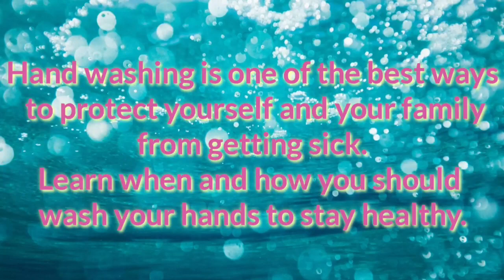7 STEPS of HAND WASHING with SOAP and WATER#COVID-19 protection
hand washing with soap and water is quizlet
hand washing with soap and water
washing hands with soap and water for how long
washing hands with soap and water should take a minimum of
hand hygiene with soap and water
hand hygiene with soap and water is superior to alcohol rub
wash hands with soap and water for 20 seconds
hand washing technique with soap and water
hand washing technique with soap and water nhs poster
hand washing technique with soap and water poster
hand washing time with soap and water
when washing hands with soap and water all of the following are best practices except
hand washing with antimicrobial soap and water and the use of
washing your hands with soap and water achieves this level of decontamination
wash your hands with soap and water after giving first aid
to prevent virus transmission wash hands with soap and water at least for
alcohol hand rub is superior to hand washing with soap and water except
wash your hands with soap and water song
wash your hands with soap and water in spanish
does washing your hands with soap and water kill sperm
hand washing technique with soap and water by who
hand washing by soap and water must be for
washing hands with plain soap and water works by removing microbes
hands washing by soap and water must be for how long
hand washing soap before water
benefits of washing hands with soap and water
hand washing technique with soap and water create your own
does washing hands with soap and water kill sperm
does washing hands with soap and water kill germs
duration for washing hands with soap and water
osha requires that hands be washed with soap and water every
when hand washing use soap and water for a minimum of
guidelines for washing hands with soap and water
hands should be washed with an antimicrobial soap and water for a minimum of
washing hands with soap and water vs. hand sanitizer
hand washing soap and water versus hand sanitizer
importance of washing hands with soap and water
image of washing hands with soap and water
hand hygiene in soap and water
washing hands with soap or just water
how long should you perform hand washing technique with soap and water
on the poster hand washing technique with soap and water how many steps was there
when hand washing with antimicrobial soap and water is not available which method can be used
hand washing water or soap first
hand washing technique with soap and water pdf
when washing hands with soap and water the procedure should take
regularly wash hands with soap and water
alcohol-based hand rubs are preferred over washing hands with soap and water
washing your hands with soap and water should take a minimum of
hand hygiene using soap and water
washing hands with soap vs water
how to hand wash with soap and water who
who hand washing time with soap and water
hand wash with soap and water
cdc guidelines for washing hands with soap and water
7. wash hands with soap and water for before and after handling raw meats

handwashing clean hands save lives. centers for disease control and prevention
who save lives clean your hands in the context of covid-19